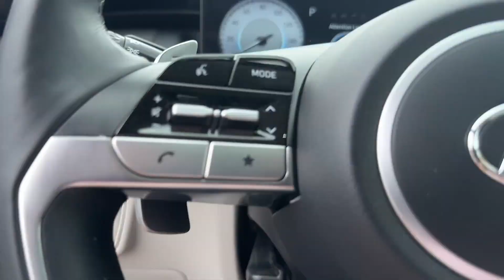2022 Hyundai Tucson Limited Tuscaloosa AL, Northport AL, Columbus MS, Meridian MS, Hoover AL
Barkley Buick GMC is located at 3575 Skyland E Blvd, Tuscaloosa, AL 35405 and can be reached by phone via . We are your top choice when it comes to New and Pre-Owned Buick and GMC vehicles in Tuscaloosa AL, Northport AL, Columbus MS, Meridian MS, Hoover AL

2022 Hyundai Tucson Limited 5NMJE3AE4NH053311 Video

With our large Pre-Owned Inventory, we have the car, truck or SUV you’re looking for!

All our Pre-Owned vehicles must go through a strict evaluation and meet our premium manufacturing standards to earn the Certified title. You can find even more information on our Certified vehicles Inventory

Want to take a look at our current Pre-Owned Inventory Specials? Find a great model to take home at a special price here:

In the market for a brand new Buick or GMC?

Thank you for considering Barkley Buick GMC as your premier Alabama Buick GMC dealer. We look forward to helping you with all your Pre-Owned car needs and hope to see you soon!